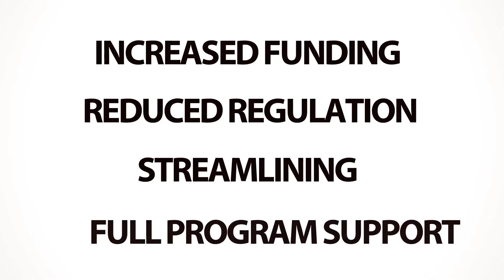About NAHRO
NAHRO membership unites you with more than 22,000 members—the largest and most effective network of housing and community development professionals.

Benefits and services include three annual conferences, a complete lineup of professional development opportunities, certification, publications, Congressional relations and policy updates.